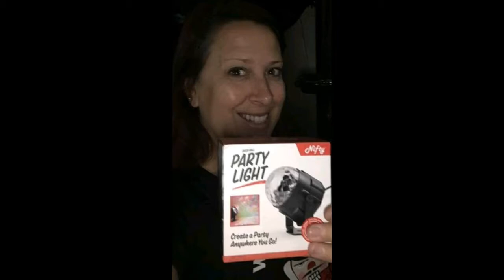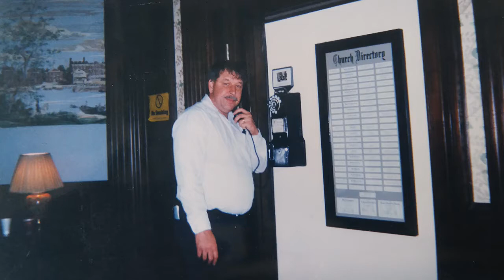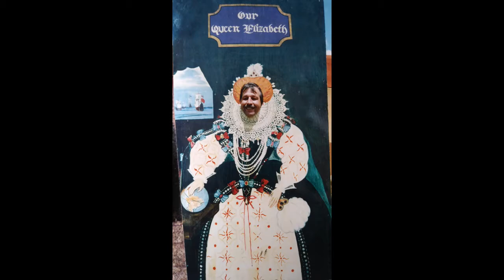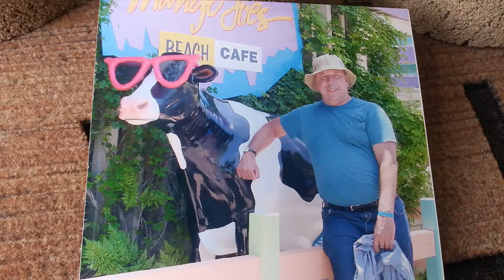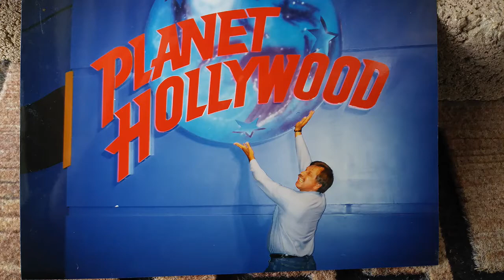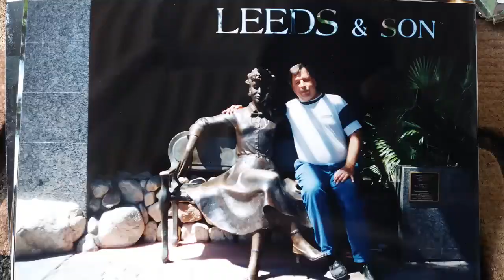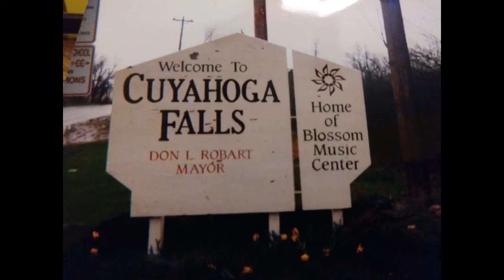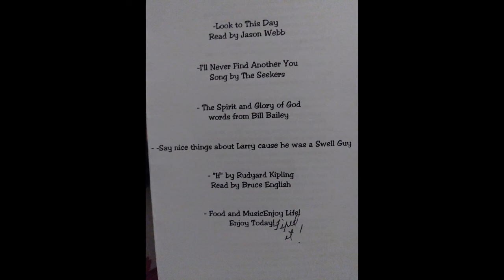Larry Bartkus Slideshow